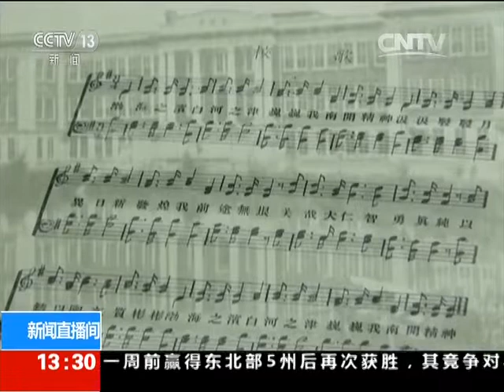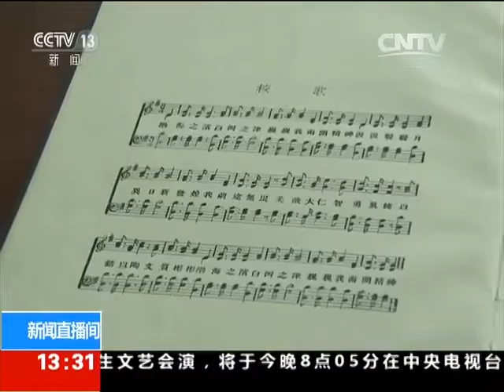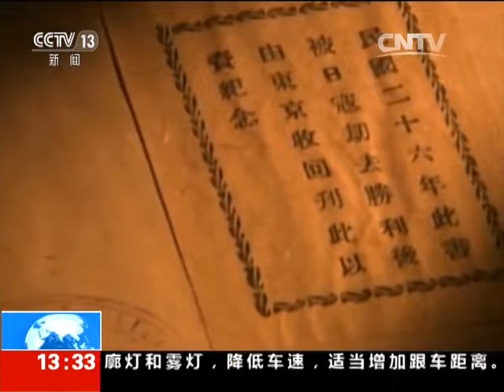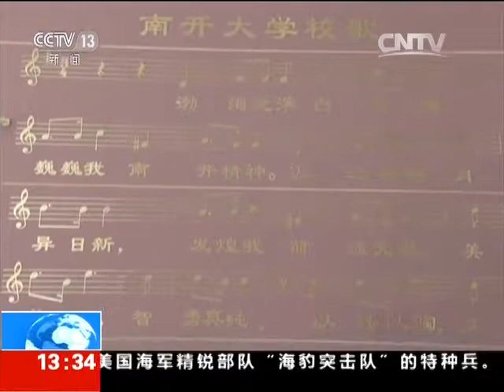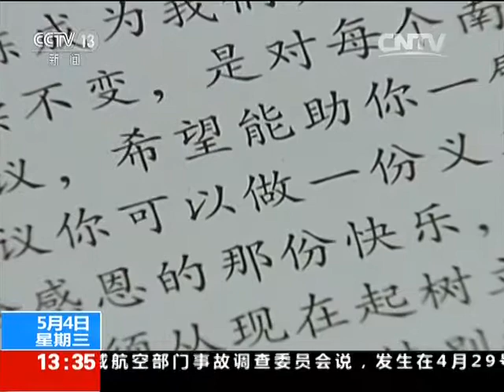新闻直播间五四青年节 南开大学：创作于五四前夕的校歌高清版